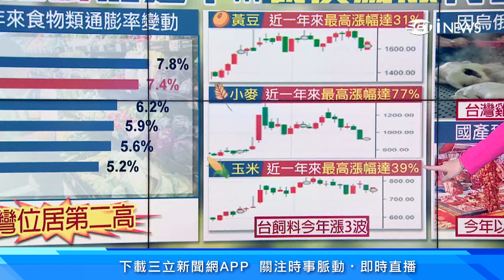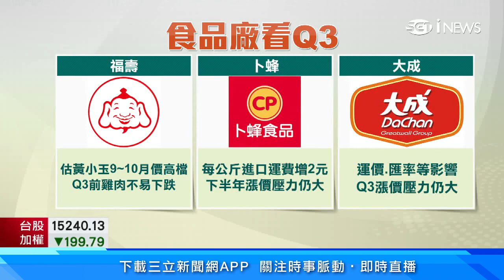台灣高居亞洲第2名！全球通膨「荷包大縮水」物價漲翻天｜雞肉、豬肉價格變貴了！福壽、卜蜂、大成：Q3漲價壓力大｜消費新聞｜三立iNEWS苑曉琬 主播｜訂閱@money_setn看更多 財經新聞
今年進口飼料大漲，雞肉、豬肉價格也攀升，即將進入中元節，肉品需求旺季，民眾擔心，荷包又要縮水了，食品大廠福壽、卜蜂、大成認為運費、匯率等因素，第三季漲價壓力仍大。